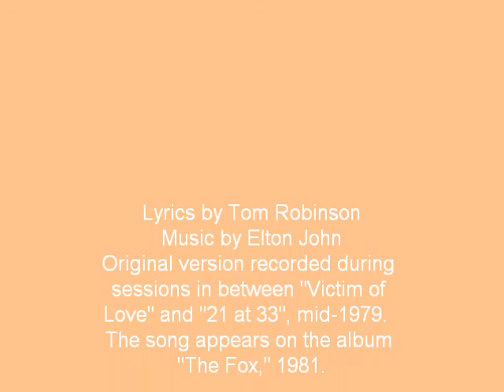Elton's Song (cover)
With lyrics written by Tom Robinson, this song was controversial at the time of its release due to the explicit gay context--specifically, the recounting of a schoolboy's unrequited crush on another older (presumably straight) classmate.  The song has a romantically mournful, spare arrangement, with the lines ending, "But I would give my life / For a single night beside you," countering the down mood of the song suggested by minor chords juxtaposed against major accidentals.

In simple terms: the song is poignant and beautiful, with the acknowledgment of the narrator of the honesty and purity of his own feelings in a environment of conformity outweighing any sense of loss from not having his crush returned.  Also, I can sympathize with the feelings in the song--I felt them every day of my life in high school, but never really talked about them.  Thank God those days are over.